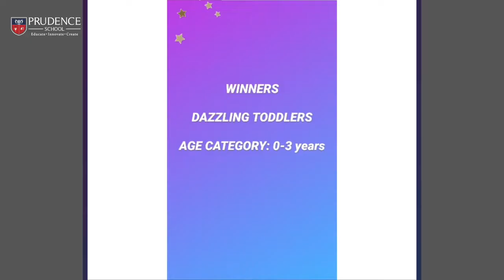Prudentia 2020 Ashok Vihar: Dazzling Toddlers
✌️𝐒𝐓𝐀𝐑𝐒 𝐎𝐅 𝐏𝐑𝐔𝐃𝐄𝐍𝐓𝐈𝐀 𝟐𝟎𝟐𝟎✌️

𝗣𝗥𝗨𝗗𝗘𝗡𝗧𝗜𝗔-𝟮𝟬𝟮𝟬, A Virtual Event organized by Prudence School that staged ✌️500✌️ budding talent of Delhi NCR.
Here are some golden moments of the 𝑫𝑨𝒁𝒁𝑳𝑰𝑵𝑮 𝑺𝑻𝑨𝑹𝑺 beautifully captured for all to cherish.

To like our YT vid, hit thumbs up under the video.

We As A School Are Sensitive To Screen Time Implications